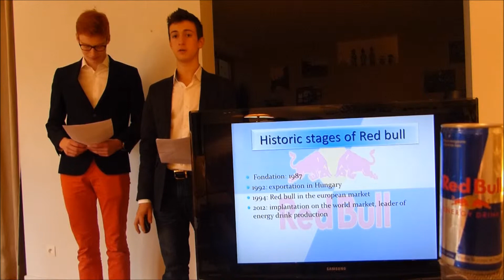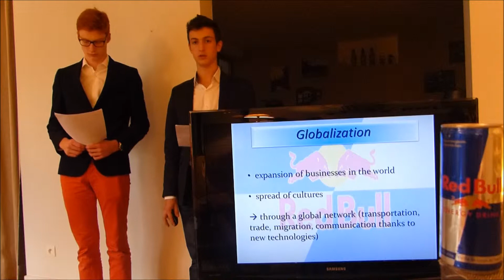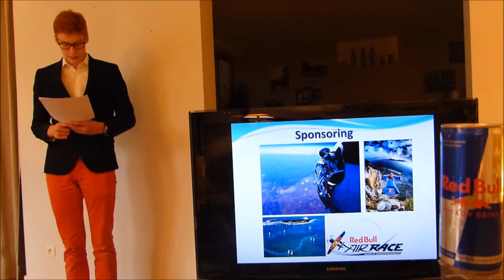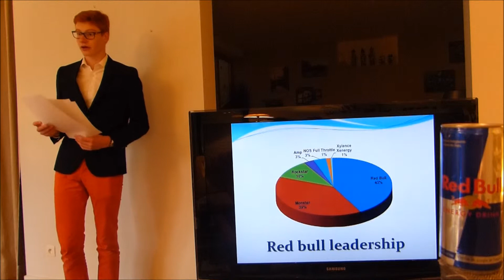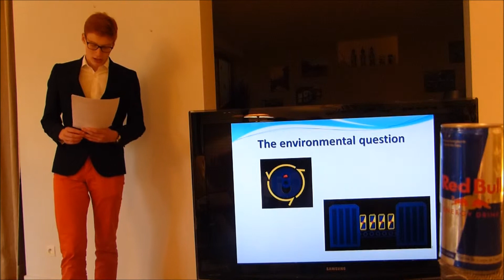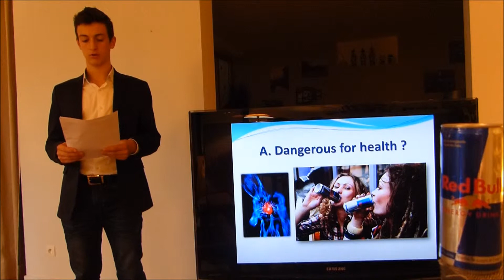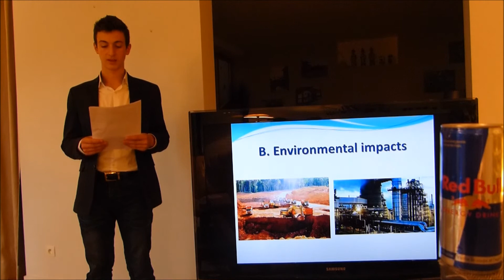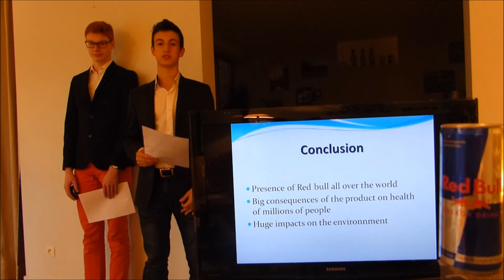Red bull actor of the globalization